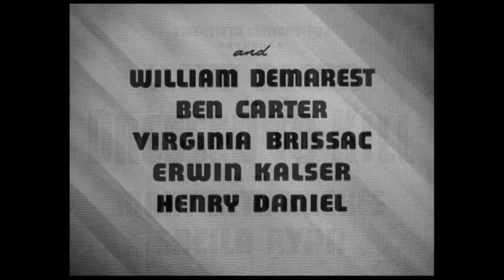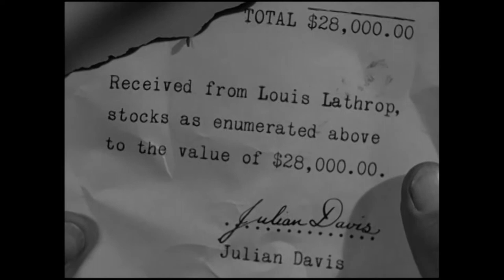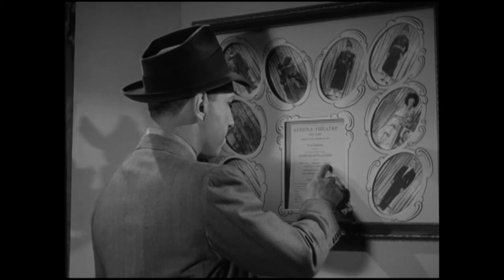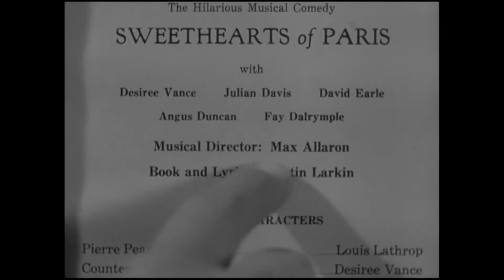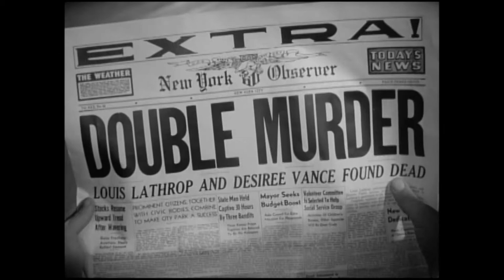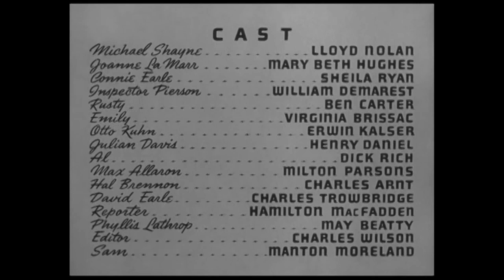DRESSED TO KILL (1941)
Detective Michael Shayne and his girlfriend Joanne are on their way to be married when a scream from a nearby hotel room draws his attention to a pair of theatrical murders. ** Director: Eugene Forde ** Stars: Lloyd Nolan, Mary Beth Hughes, Sheila Ryan